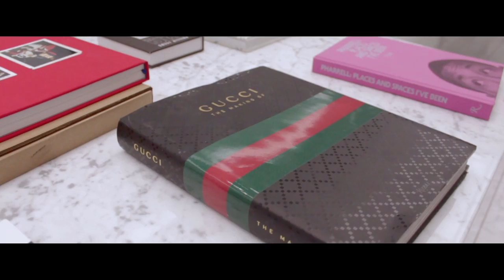VOSS - “Phil Knight” MUSIC VIDEO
directed by Wayne Campbell

@vosstherapper on IG